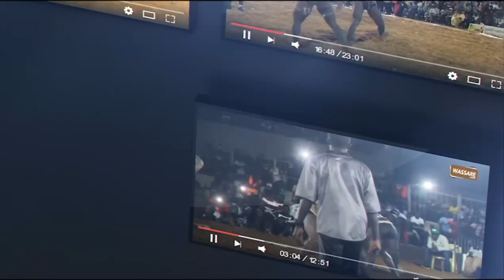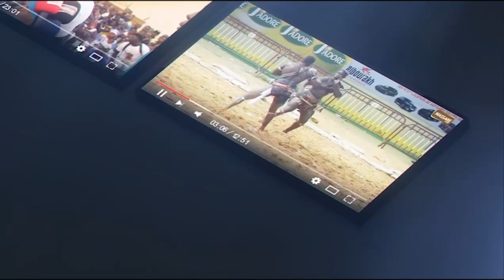Ama bou Malika / Tiatou Puyol | Journée Fouta Production du 29 Oct 2023